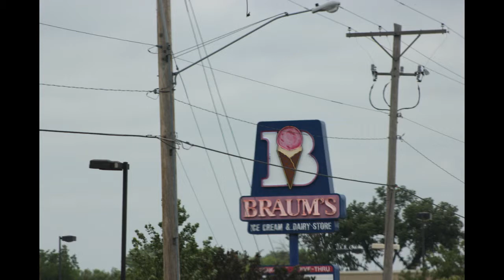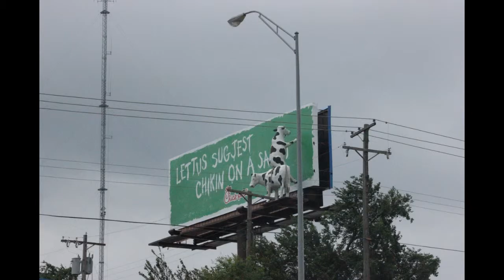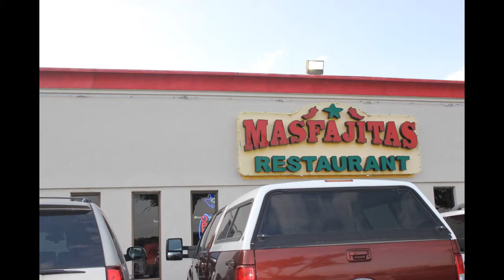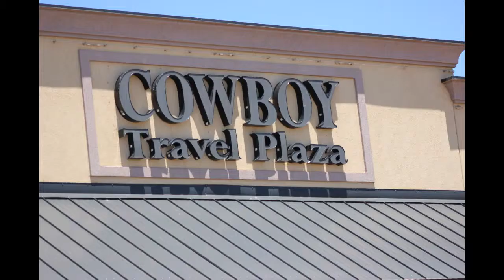Hutto TX Family Reunion (The Hippo Capital)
Photos start at bout 8:20. I talk a little bout out trip to TX & back home.
Lots of info down below this smile =D
I talk bout the Bazaar cattle crossing in the Flint Hills of Kansas

How the Hippo came to Hutto!

I also got my 100 geocache while in TX =D